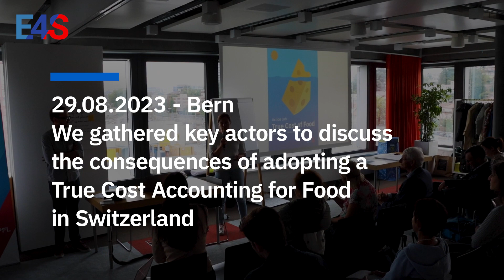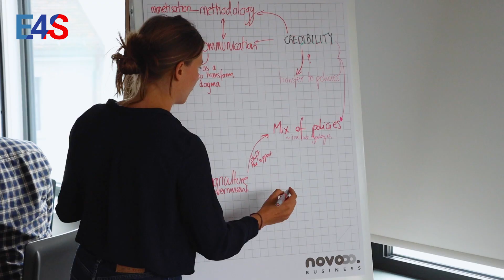Action Lab - True Cost Accounting for Food (TCAF) - Highlights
Discover the highlights of our True Cost Accounting for Food (TCAF) Action Lab in Bern that happened on the 29th of August, 2023!

This insightful meeting brought together stakeholders from various backgrounds to engage in stimulating discussions and in-depth presentations on the true cost accounting of food.

Explore the concept of true cost accounting and its impact on the food industry and sustainability via the white paper published on our

More about E4S: e4s.center